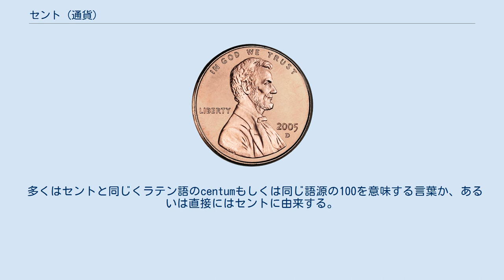セント (通貨)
1アメリカ合衆国セント硬貨 セント (cent) は、アメリカ合衆国、ユーロ圏など多くの国で使われている補助通貨。
 ラテン語で「100」を意味する、羅: centum（ケントゥム）が語源で基本通貨の名称は異なっていてもどの国でも基本通貨の100分の1である。
 通貨記号は¢、またはc。
基本的にどちらも使えるが、どちらが多いかは国によって違い、たとえばアメリカ合衆国やカナダでは¢、ユーロ圏やオーストラリアやニュージーランドではcが多い。
なお、¢はセント以外にセンターボなどでも使う。
 基本通貨の通貨記号を「$10」のように数字の前に書くか後に書くかは国によって違うが、¢やcは原則として「10¢」のように数字の後に書く。
 ¢やcを使わず、「$0.10」のように基本通貨と2桁の小数で表すこともある。
特にユーロ圏では「€0.10」のようにすることが多い。
€と¢ともに形状がCに似ているため、セントを記号で表記するとかえって判読しにくくなる為。
 1ユーロの1/100の名称は言語によって異なる。
多くの言語ではcentとつづられるが、その読みは言語によって異なり、ドイツ語ではツェントのように発音する。
また、ギリシア語ではλεπτό（レプト）、フィンランド語ではsentti（センッティ）になる。
 フランスではcent（サン）が「100」を意味する日常用語で紛らわしいため、centではなく従来のcentime（サンチーム）を使うと公式に決められている。
ただし、EUの公式文書内ではcentを使用することが推奨される。
同様にスペインでもcentではなくcéntimo（センティモ）が、イタリアではcentesimo（チェンテジモ）が使用される。
 エストニアセント以外はつづりはcent。
 似た名称で基本通貨の1/100の補助通貨を挙げる。
 多くはセントと同じくラテン語のcentumもしくは同じ語源の100を意味する言葉か、あるいは直接にはセントに由来する。